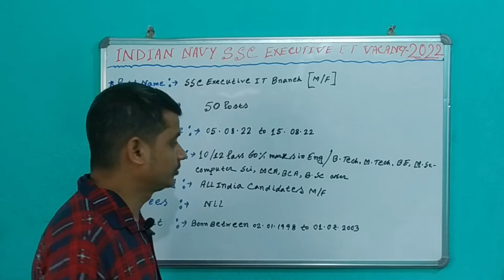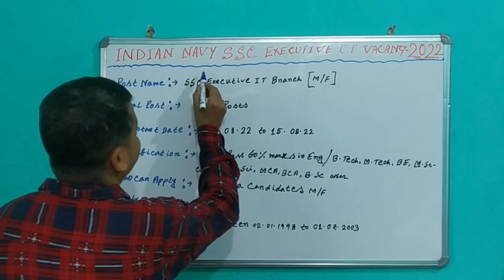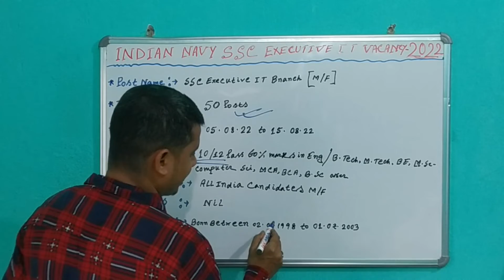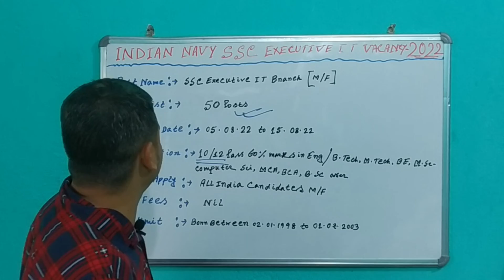🔥ইন্ডিয়ান নেভিতে নতুন চাকরির বিজ্ঞপ্তি || Indian Navy SSC Executive Recruitment 2022